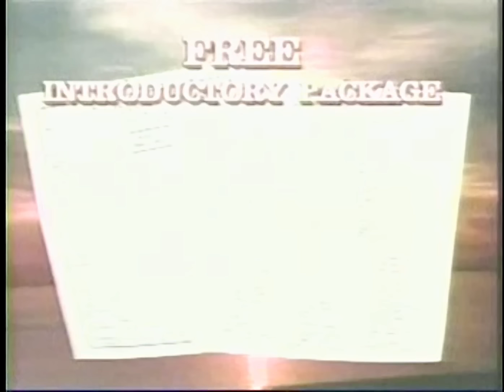Respect of Person